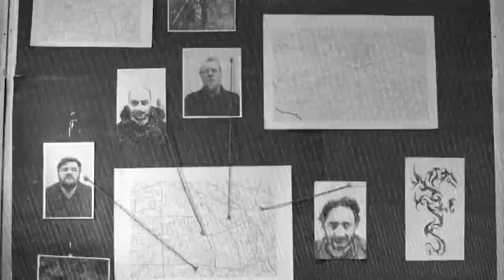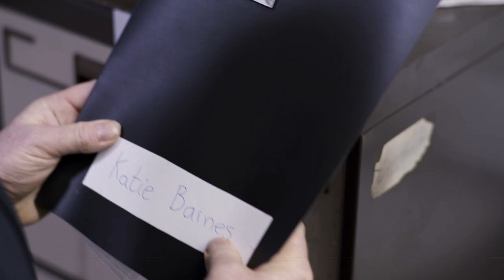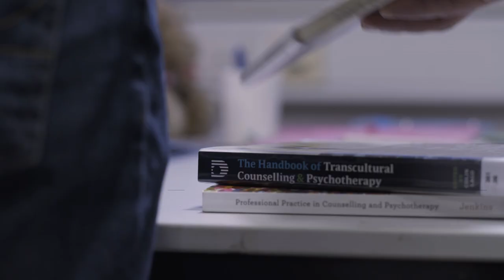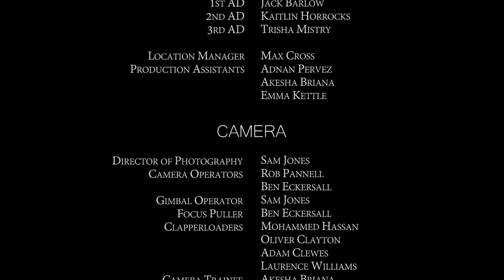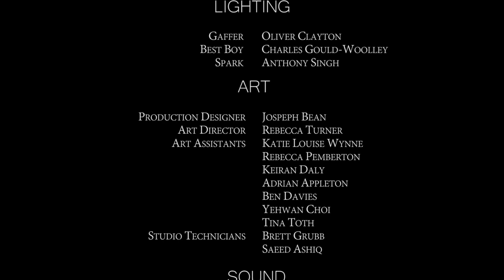October Nine [Short Thriller]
October Nine - a detective drama following the story of Jessica Creswell who investigates the case of the rape of a young woman.

Starring Kerry Newton, Daneev Sekhon and Dan Sheppard.
Produced by Katie Louise Wynne
Directed by Tina Toth
Original story by Tom Hanvey
Cinematography by Sam Jones